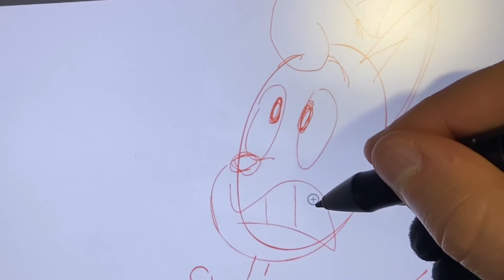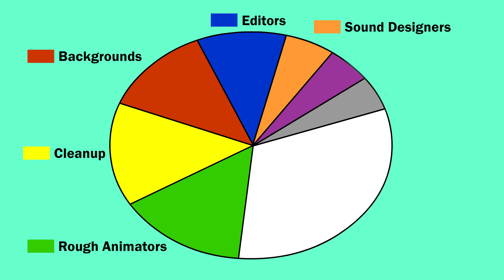The Incredible Adventures of Detective Cat - Indiegogo Promo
A promo for the pilot!

Art by Charles Moss